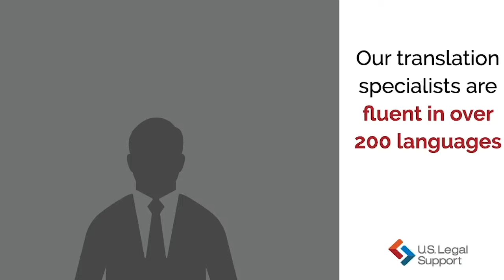U.S. Legal Support: Interpreting and Translation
From Afghani to Zulu, from California to New York and everywhere in between, we have your interpreting and translation needs covered.